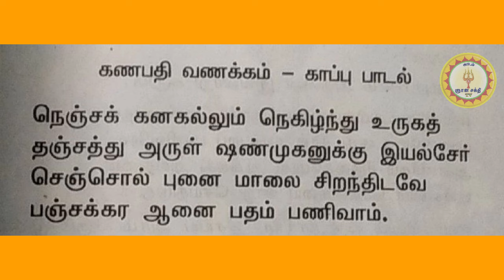Kandhar Anuboothi - GanapatiKaapu! | கந்தரநுபூதி − கணபதி காப்பு!